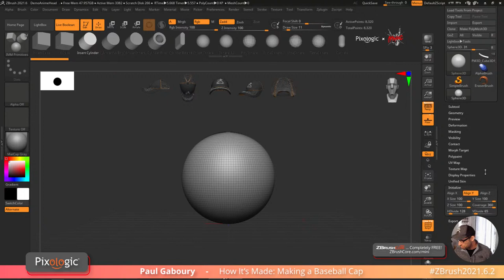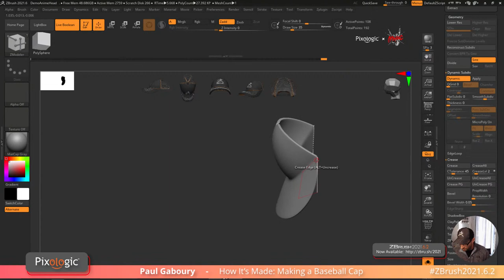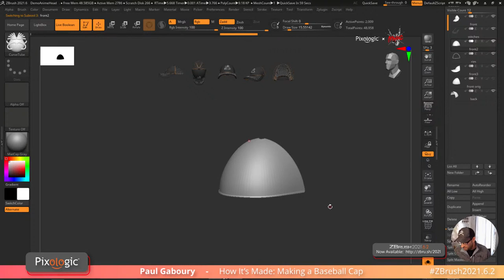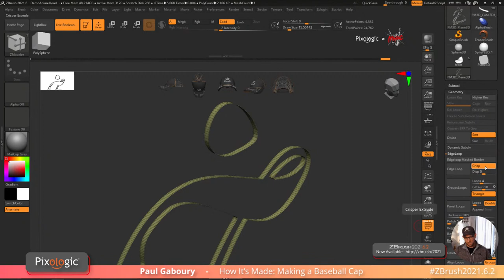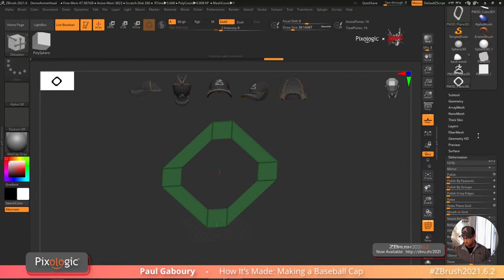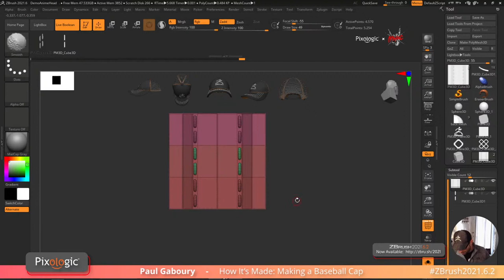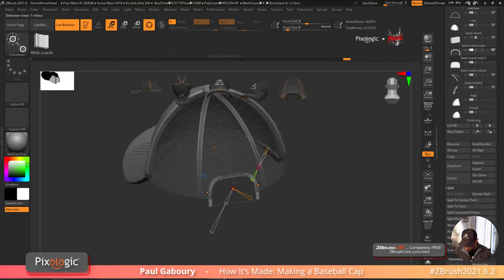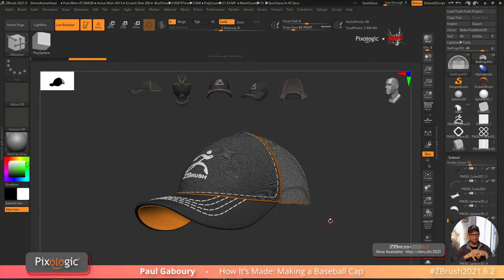Create a Baseball Cap in Minutes: How It’s Made – Pixologic Paul Gaboury - ZBrush 2021.6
ZBrush 2021.6.2 Now Available!